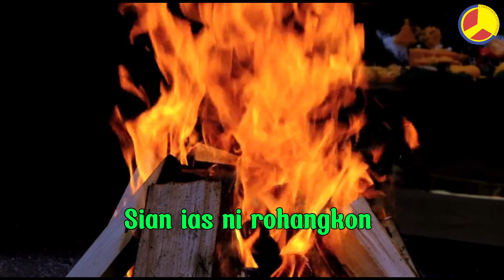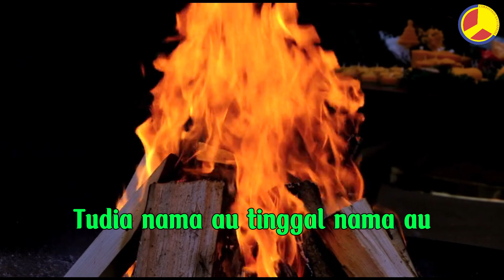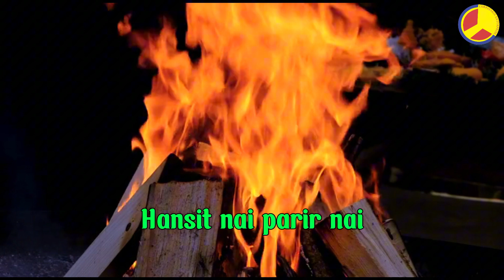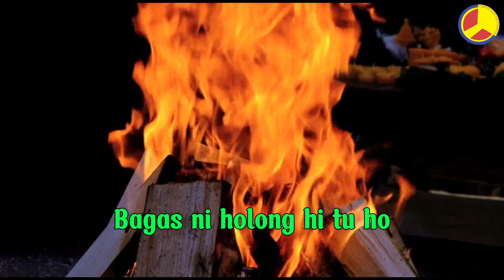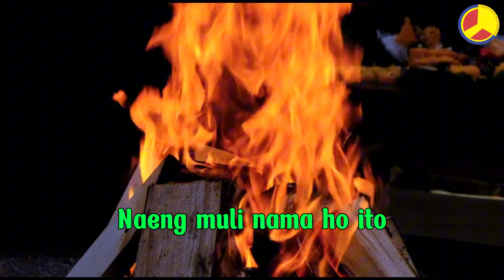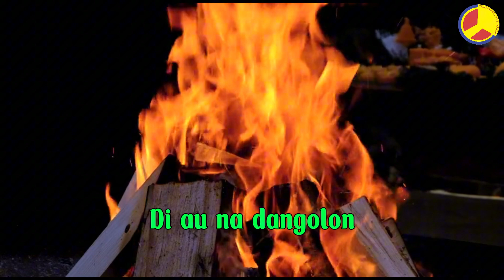Elekta Trio - Tudia Nama Au (Video Lirik)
Judul :  Tudia Nama Au
Artis :  Elekta Trio
Ciptaan :
Produksi : *Corpatarin Enterprise*
🎵 Lirik :

Huhaholongi ho ito
Sian ias ni rohangkon
Dang tarsuhat be ito
Bagas ni holong hi tu ho

Dinaso panagaman hi
Tompu ma ro hatam tu au
Naeng muli nama ho ito
Tu naso na tinodo mi..i..i

Tudia nama au tinggal nama au
Alani pambahenan mon
Dok-dok nai sitaononhon
Hansit nai parir nai
Borat nai sitaonon hi
Sombu ma roham
Di au na dangolon